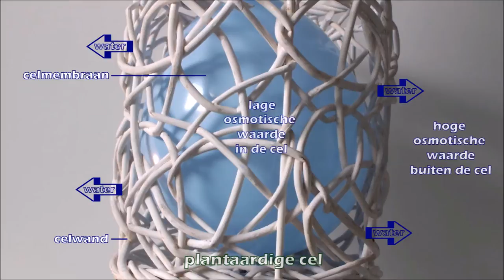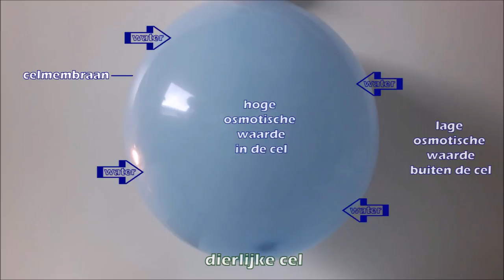Plantaardige cel vs dierlijke cel en osmose (plasmolyse - turgor)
Plantaardige cellen en dierlijke cellen gaan verschillend om met veranderende osmotische waardes. Celwand, celmembraan en de vacuole spelen hier een rol in. Deze video laat het verschil zien tussen een plantaardige cel en een dierlijke cel en legt daarbij de begrippen osmose, plasmolyse, turgor en lysis uit.